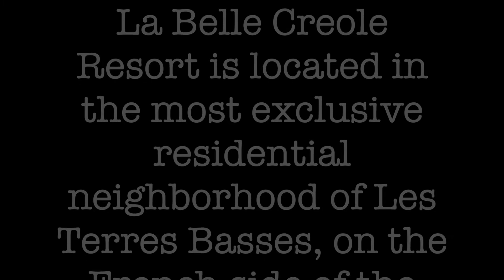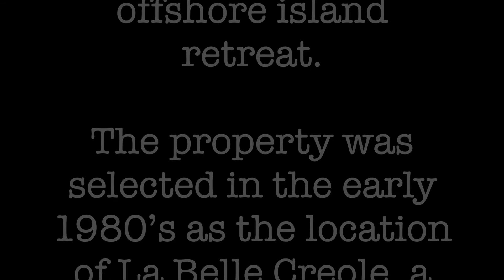La Belle Créole